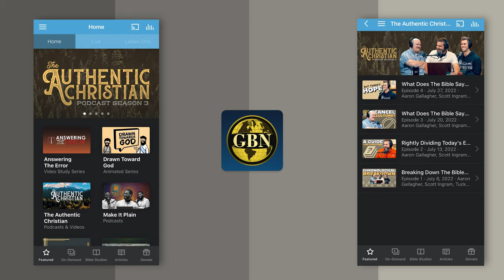Is the Word "DINOSAUR" Actually in the Bible?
Are these ancient creatures mentioned in God's written Word? Did Dinosaurs truly roam on the earth with man? Welcome back to another short clip from season two of The Authentic Christian Podcast!

🎥 MOVIE: A Little Cup of Wisdom